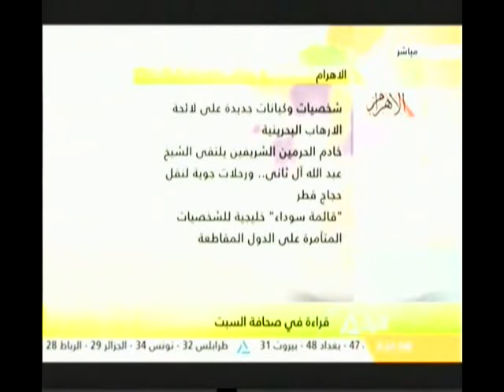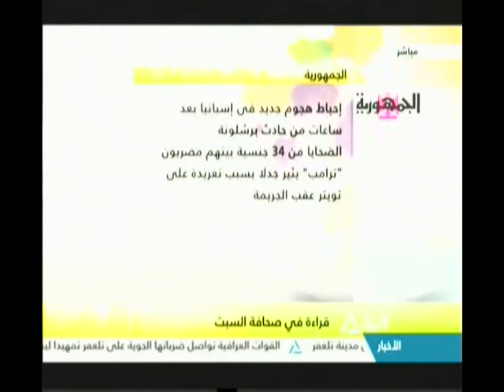هذا الصباح " قراءة فى صحافة السبت "